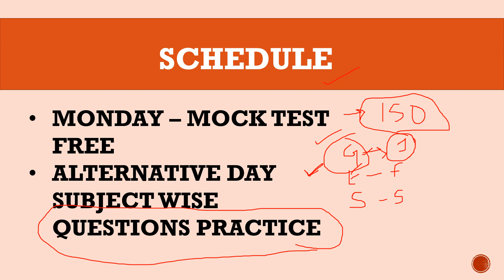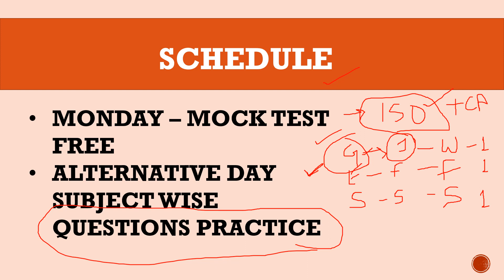MNS 2021 MENTORSHIP / FREE MOCK TEST MNS 2021/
MNS SCHEDULE
MONDAY - MOCK TEST
WED- GK
FRI- ENGLISH
SUN- SCIENCE